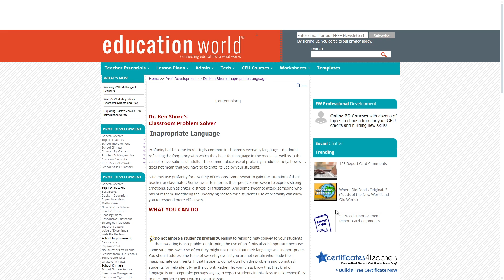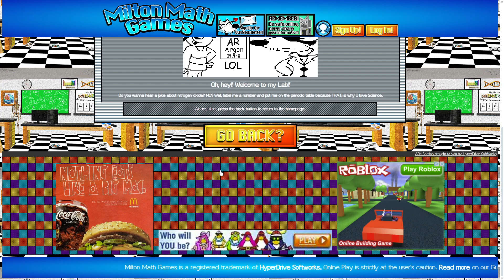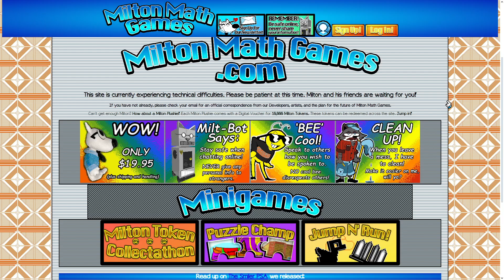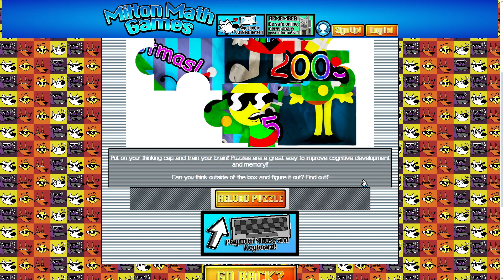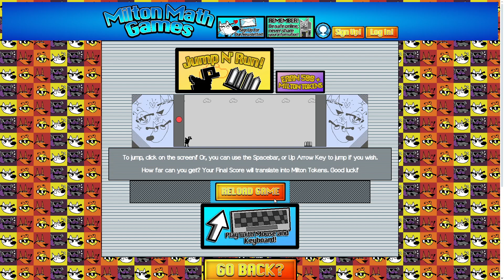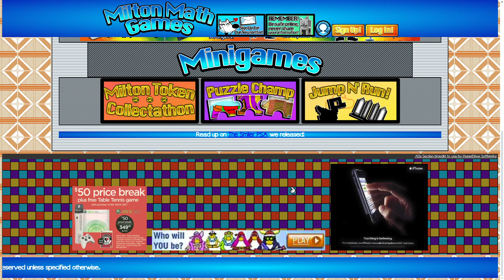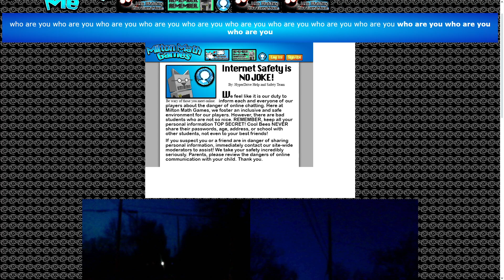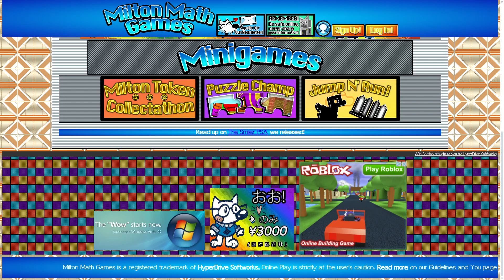Exploring milton math games! (warning, very horror yes)